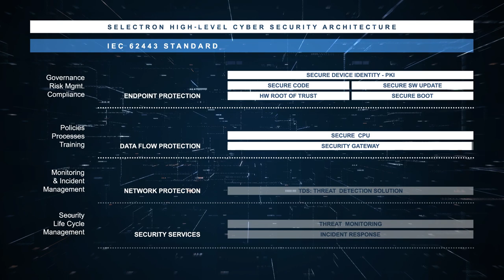Cybersecurity for railways: Selectron TDS - Intrusion Detection System (Trailer)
How can rail operators keep trains safe from hackers and ensure compliance with regulations?

Selectron is addressing the unique cybersecurity challenges in the rail industry by supporting our customers and partners in building and strengthening their cyber defense shield with a new railway industry-specific intrusion detection system (IDS).